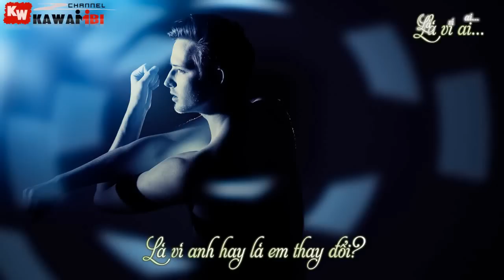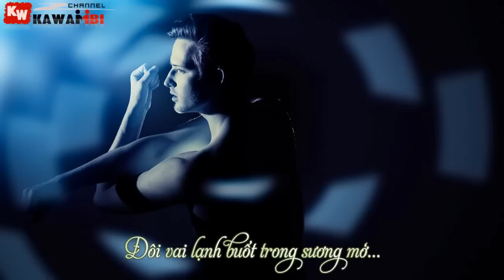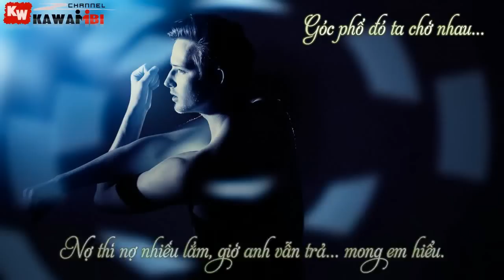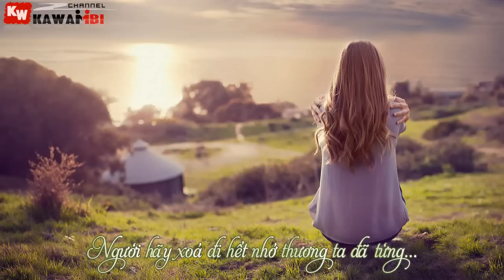Ngỡ Như Ngày Hôm Qua - Mr. Đùm ft. Wikpen & YuuZhin [ Video Lyrics ]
➤ Song: Ngỡ Như Ngày Hôm Qua
Link Mp3:
➤ Artist: Mr. Đùm ft. Wikpen & YuuZhin
➤ Effect Sub: Boo Geni
➤ Artwork by ?

➤ LYRIC: NGỠ NHƯ NGÀY HÔM QUA
Lyric dài không thể copy hết vào phần mô tả, mọi người xem ở link dưới nhé.
Link: